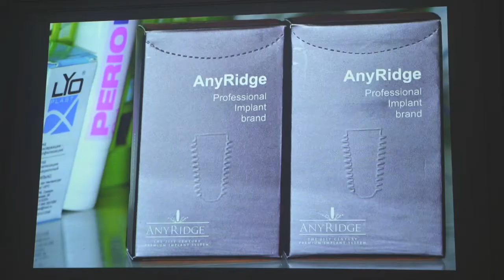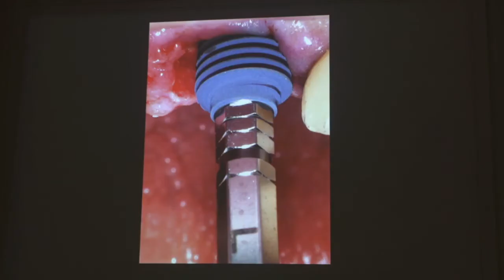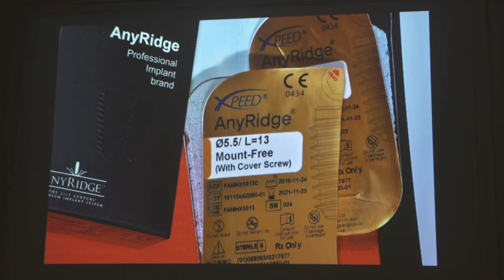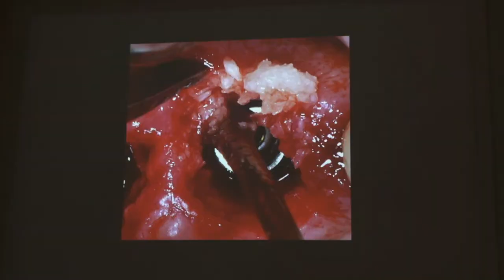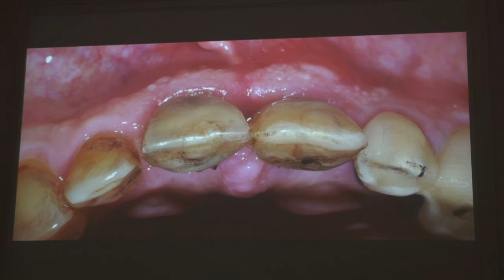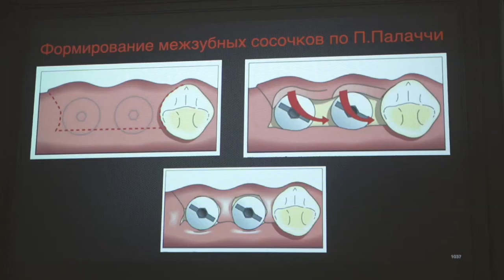Периимплантит Часть 21. Ростов-на-Дону 2020